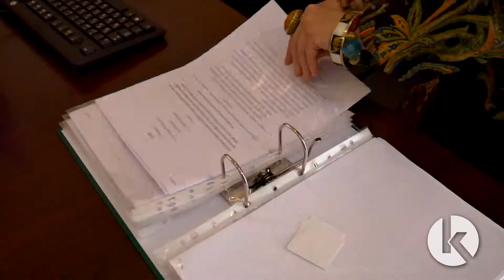ახალგაზრდები სკეიტპარკის გახსნას ითხოვენ